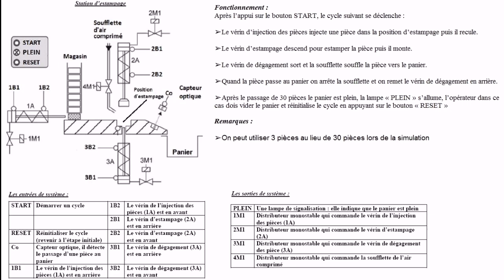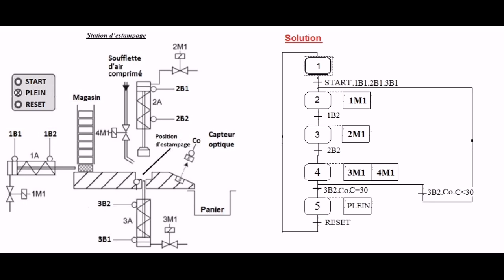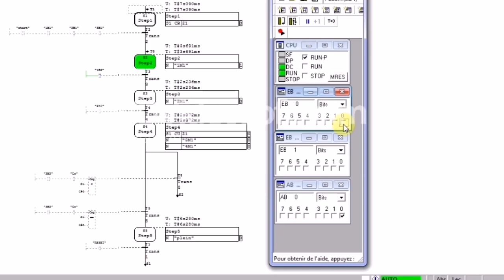le compteur dans le GRAFCET(cahier de charge 5)